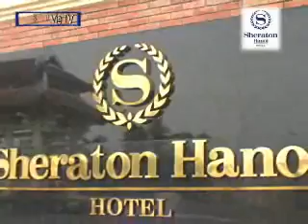Sheraton [ホテル/ハノイ編]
ベトナム、ハノイの豪華ホテルを超美麗映像と珠玉のBGMでご紹介!!